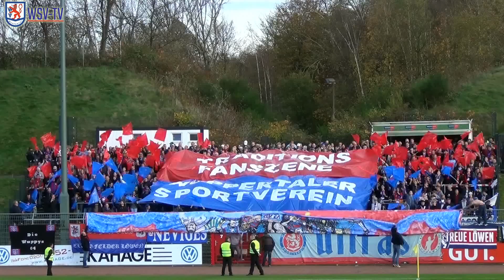WSV-TV: ETB SW Essen - Wuppertaler SV 14/15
Oberliga Niederrhein
13. Spieltag
ETB SW Essen - Wuppertaler SV

0:1 Alexander Thamm (31.)

Zuschauer: 800